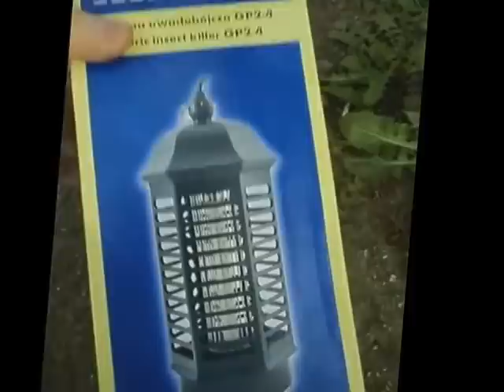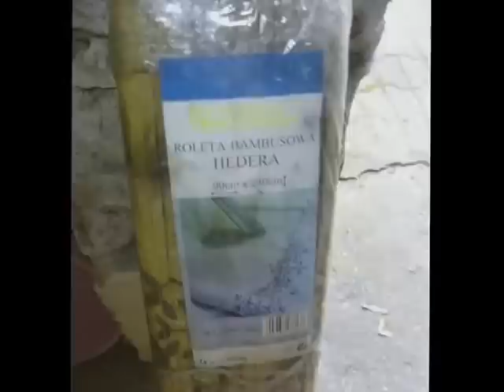Znalazlem lampy owad,porcel,pralki,wikline prl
Znalazlem lampy owad,porcel,pralki,wikline prl śmietnik śmieci hasiok rupiecie wystawki prl Dumpster Diving Poland 26 Czerwca Krakow